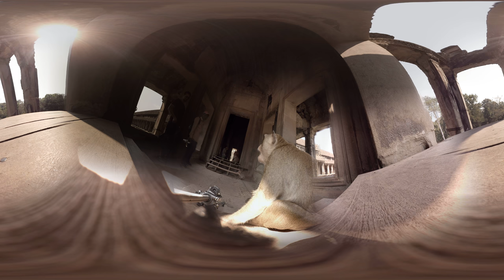360 video: Monkey Attack at Angkor Wat, Siem Reap, Cambodia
This iconic temple complex is an absolute must-see. Being the largest religious monument in the world, it is a wonderful showcase of grandeur.

Angkor Temple is the most stunning and the best-preserved temple in the complex. It was built at the end of the 12th century by the Khmer King Suryavarman II, probably as his funerary temple. The temple represents Mount Meru, which is a sacred mountain and the centre of all universes according to Hindu mythology.

The temple is considered to be the masterpiece of Khmer architecture as well as the centre of Khmer civilisation. It was also listed as a UNESCO monument in 1992. No wonder it became a national symbol and you can find it on the national flag of Cambodia.

You have to carry your ticket with you at all times because you will be checked upon entering every temple. Don't forget to dress respectfully. If you want to get around the whole complex, you are going to need to hire a vehicle - a bicycle, van or a tuk-tuk.

Check out Angkor Wat on Sygic Travel with detailed info and beautiful photos

Experience sights of Siem Reap in virtual reality and travel with us in a completely new way. Just download the Sygic Travel VR application for Cardboard V1, V2

Plan your trip with Sygic Travel. Find the coolest things to do in Siem Reap, create your plans in minutes with detailed information about places, weather forecast, travel time estimates and much more.